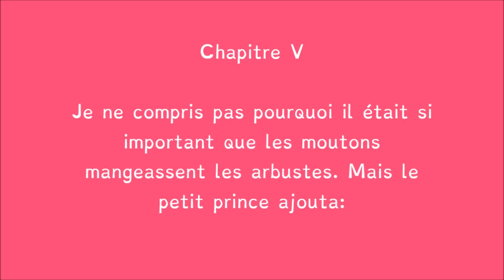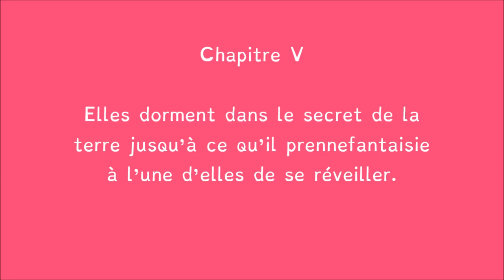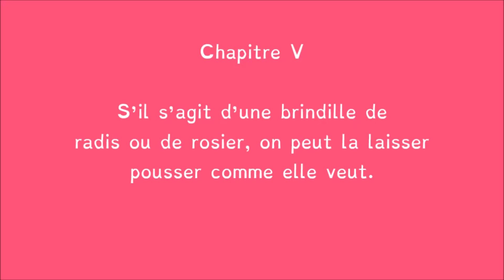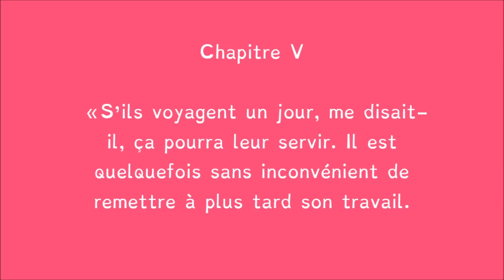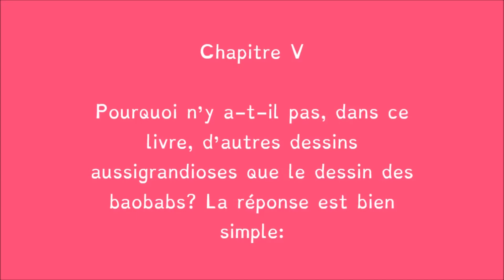Le Petit Prince - Antoine de Saint-Exupéry - CHAPITRE 5